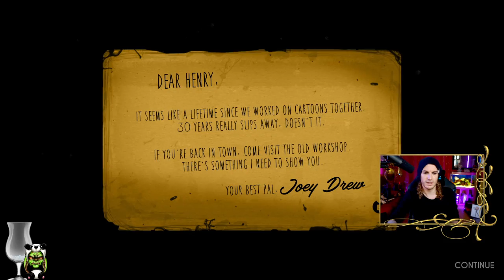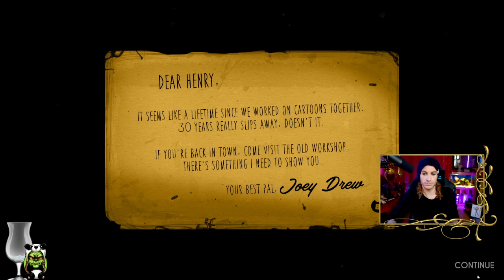Heading Back to the Office - Ep 1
"Bendy and the Ink Machine®" is the first person puzzle action horror game that will forever ruin your childhood love of cartoons. Bendy and the Ink Machine is an episodic first-person survival horror video game developed and published by Kindly Beast under the name of the game's in-universe animation studio Joey Drew Studios Inc.